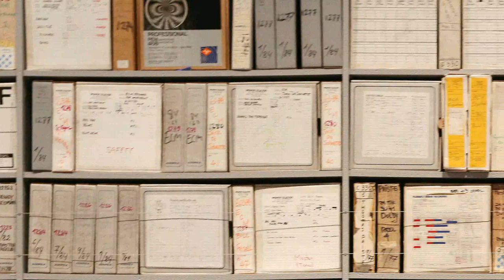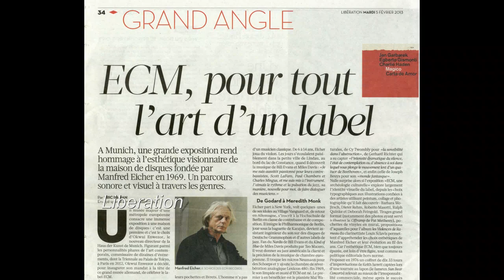Themes from an Exhibition: ECM's Selected Signs Box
Selected Signs III -- VIII

Music selected for the exhibition ECM -- A Cultural Archaeology at Haus der Kunst, Munich

ECM 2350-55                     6-CD 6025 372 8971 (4)

In the winter of 2012/13, the Haus der Kunst in Munich -- one of Europe's most important museums for contemporary art -- hosted the exhibition ECM -- A Cultural Archaeology. The goal of curators Okwui Enwezor and Markus Müller was to show the range of the label's artistic endeavours in music, graphic art, and photography and its creative interchanges with film, theatre and literature. For this exhibition, Manfred Eicher and Steve Lake created this box-set accentuating directions in ECM's rich musical history.
Many themes and streams are touched upon here including the range of composition in the New Series, music for and from films, imaginative historical reconstructions, trans-cultural music, ambient minimalism, and jazz and improvisation of many hues, in a collection with a playing time of more than seven hours.